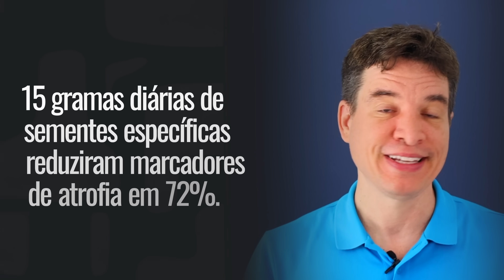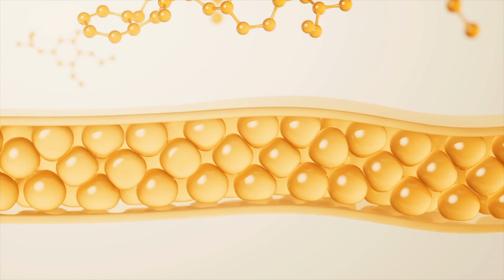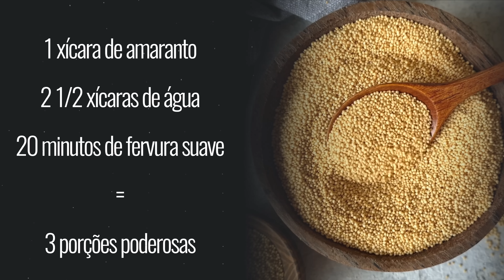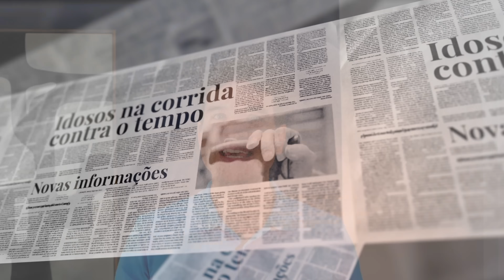A MELHOR SEMENTE PARA FORTALECER as PERNAS em QUALQUER IDADE - MATA A SARCOPENIA!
✅ COMPARTILHE no WHATSAPP e ajude mais gente!

⚠️ Cuidado: você pode estar comendo sementes do jeito errado e perdendo 100% dos seus benefícios. Você já se perguntou "como reverter a sarcopenia e ganhar massa muscular depois dos 50 anos?" ou "quais alimentos realmente combatem a fraqueza nas pernas?". A perda de massa muscular, ou sarcopenia, é um ladrão silencioso que rouba sua força e independência, mas a boa notícia é que ela pode ser combatida.

Neste vídeo, o Dr. André Wambier responde às dúvidas mais urgentes sobre Sarcopenia. Descubra quais as 5 sementes mais poderosas para reconstruir seus músculos, aprenda a identificar os erros fatais no preparo que 90% das pessoas cometem e veja como fortalecer seu corpo com um protocolo de 4 semanas. Baseado nas últimas evidências científicas, este vídeo é fundamental para quem busca um envelhecimento saudável e com independência.

⏱️ Capítulos
00:00 O que é Sarcopenia e como ela rouba seus músculos?
01:51 É possível reverter a perda de massa muscular (Sarcopenia)?
02:38 Semente #5: Como a ROMÃ ajuda a reparar os músculos?
03:45 Semente #4: Por que Chia e Linhaça podem ser inúteis ou perigosas?
05:11 Semente #3: A Semente de Abóbora é a melhor fonte de magnésio?
06:40 Semente #2: Qual a proteína vegetal mais completa para ganhar músculos?
07:43 Semente #1: A arma definitiva contra a Sarcopenia (Amaranto)
08:41 Por que o Amaranto é superior à carne para quem tem mais de 50 anos?
10:24 Os 4 erros MORTAIS que anulam os benefícios das sementes
10:48 Como usar as sementes para reverter a fraqueza muscular em 4 semanas

ATENÇÃO: Este vídeo tem caráter educacional e não substitui consulta médica. Se sentir fraqueza nas pernas, dificuldade para levantar de cadeiras, câimbras noturnas ou tremores, procure um profissional.

Impacto dos Ácidos Graxos Ômega-3 (Chia/Linhaça) na Redução de Marcadores Inflamatórios Musculares

👉 "7 DICAS PARA GANHAR MÚSCULOS APÓS os 50 ANOS | O QUE COMER, SUPLEMENTOS e EXERCÍCIOS QUE FUNCIONAM!"

👉 10 ALIMENTOS que NUNCA PODEM FALTAR no PRATO do IDOSO! | Coma Isso e Fique Mais FORTE e JOVEM!

SIGA-NOS NAS NOSSAS OUTRAS REDES:
✅ Junte-se ao nosso canal do WhatsApp